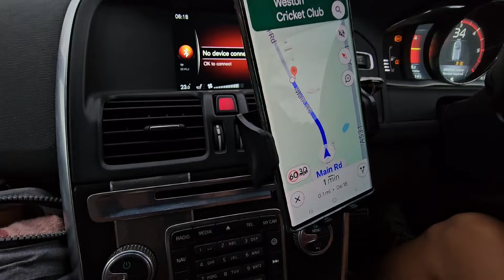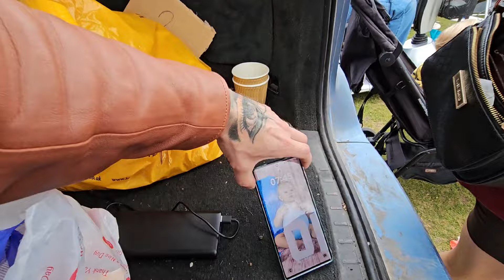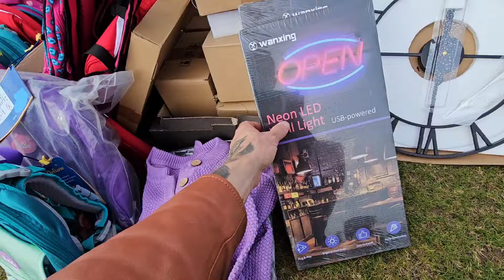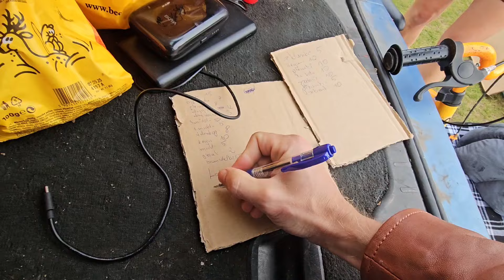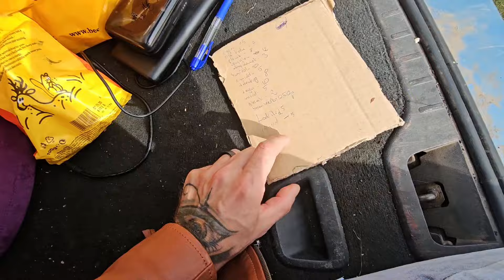ILE ZAROBILISMY NA WYPRZEDAŻY GARAZOWEJ ? Czy to się opłaca ?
Ile zarobilismy w ciągu 5h na car boot w Anglii ?